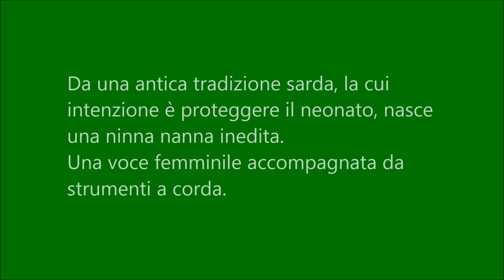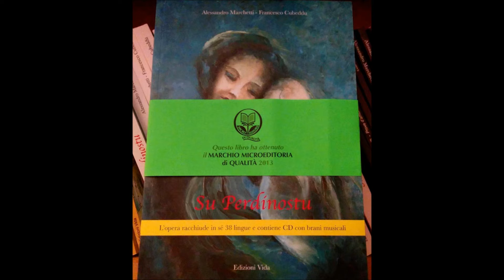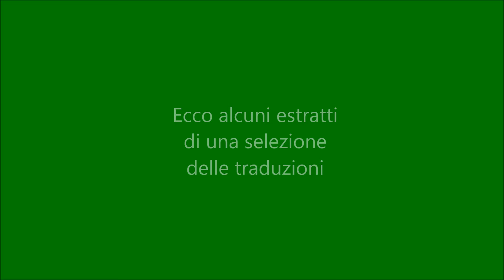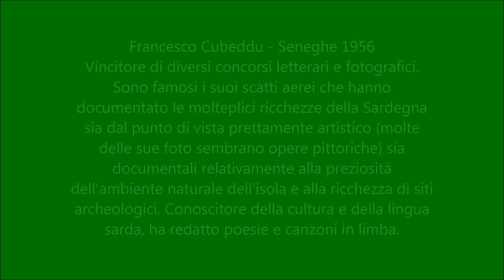Su Perdinostu di Alessandro Marchetti e Francesco Cubeddu per Edizioni Vida Gressan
Libro con CD contenente la traduzione in trentasette lingue
Una ninna nanna in lingua sarda